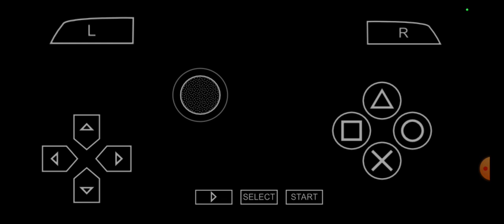cedric vs tjp